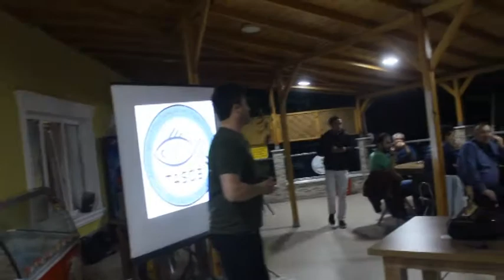TAVŞANLI TASOB iftar ve ödüller